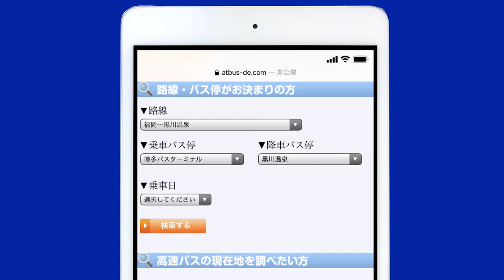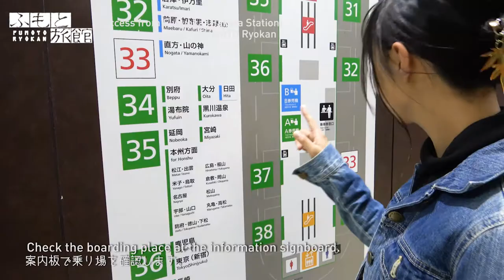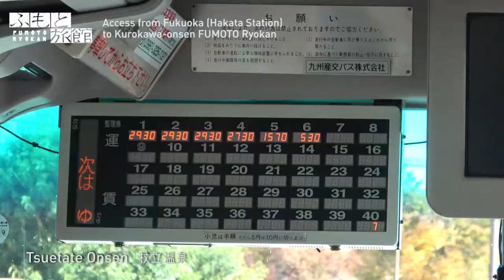“FUMOTO Ryokan” YADO PV／JAPAN ： 宿PV ふもと旅館03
～福岡（博多駅）から黒川温泉「ふもと旅館」へのアクセス～

ふもと旅館　～熊本県・黒川温泉～
全国区の人気を誇る黒川温泉の中でも、温泉街の中心に位置するロケーションに恵まれている。
数多くの貸切風呂が備わる事でも有名で、露天風呂含め、全て源泉100％かけ流し。
客室も木の温もりと郷愁を感じさせる和室が揃う。
食事は、豊富な新鮮な食材を用い、評判が高い。
親しみやすい雰囲気作りは、女将さんの人柄がそのまま投影されている印象。

Situated in a privileged location at the center of the hot spring town of Kurokawa Onsen, which boasts great popularity across the country.
The ryokan is also famous for its large number of private onsen, all of which use 100% fresh hot spring water, including the open air onsen.
Guests can get a feeling of the warmth of wood and nostalgia in the Japanese-style guestrooms.
Their highly reputed meals are prepared using a variety of fresh ingredients.
The familiar atmosphere of the ryokan is a direct reflection of the welcoming personality of the hostess.

【ロケ地／Filming Location】
■福岡空港／Fukuoka Airport
■博多バスターミナル／Hakata  Bus Terminal
■黒川温泉／Kurokawa Onsen